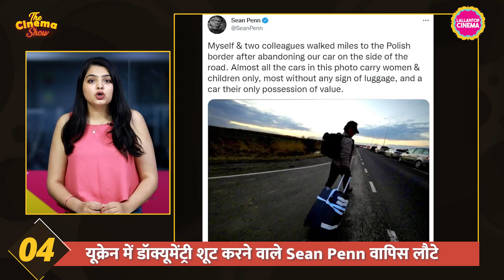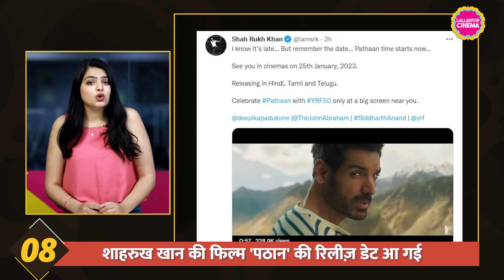Shah Rukh Khan के बेटे Aryan Khan से जुड़े ड्रग्स मामले की जांच कर रही टीम ने क्या कहा?TheCinemaShow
The Cinema Show, E354 - 02 March 2022

From NCB SIT almost giving clean chit to Aryan in the drugs case, to his father SRK announcing the release date of his big film Pathaan, today's The Cinema Show is full of film world news. Russian delegation has been banned by Cannes Film Festival. Big Hollywood studios cancel their film releases in Russia. Benedict Cumberbatch urges people to help Ukraine. Hollywood star Sean Penn joins Ukraine exodus to Poland on foot. Horror film Umma's trailer is out. World Premiere of The Batman takes place in New York. Ranbir Kapoor, Shraddha Kapoor starrer film to release on Holi 2023. Shilpa Shetty announces her next titled Sukhee. Vicky Kaushal, Tripti Dimri and Ammy Virk roped in to star in director Anand Tiwari's next. Shahid Kapoor hikes his fee for Ali Abbas Zafar’s next. Sunny Leone's Anamika trailer releases. Amitabh Bachchan takes a pay cut for Jhund. Farhan Akhtar mourns the death of Indian student in Ukraine. Karnesh Sharma to launch a female-oriented OTT streaming platform. Kangana Ranaut's Lock Upp cross 15 million views in 48 hours. Veteran film  journalist JP Chouksey breathes his last.